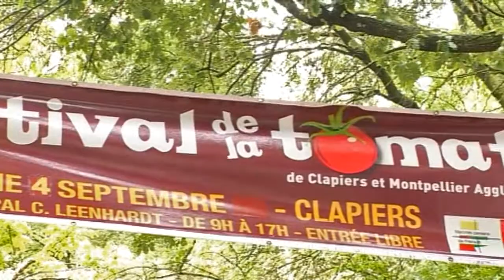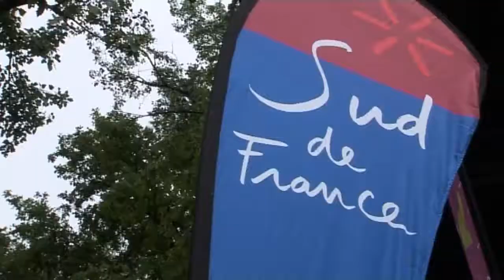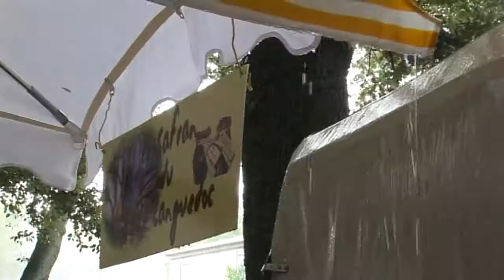Festival de la tomate 2011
tomate; festival; clapiers; marchépaysan; montpellier3m;